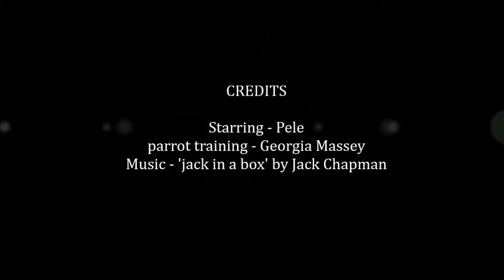Pele The Parrot - Tricks with music by Jack Chapman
Pele the senegal parrot performs a range of amazing tricks, including playing basketball, ten-pin bowling and playing dead. Pele is 5 years old and has been trained by Georgia Massey in Cannock, Staffordshire, England. Pele is an intelligent parrot and as well as all of the tricks seen here, she can also talk, forage and manipulate her owners into given her nuts to eat!

Music is by Jack Chapman, the song 'Jack in a box' is available on all good online music retail sites, including amazon and itunes - look out for the album 'My Achilles Heel' or see the for further details